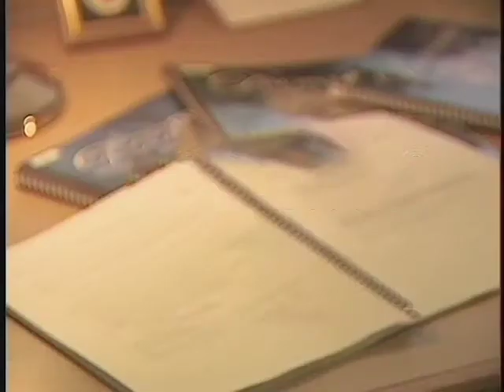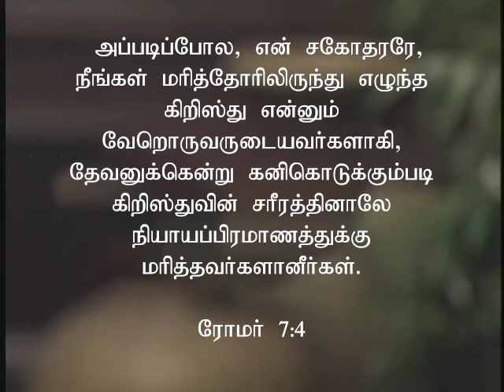Discipleship Evangelism 7 Tamil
This is a 48 lesson Discipleship Evangelism course of Andrew Wommack and Don Krow. Enjoy the 10 minute teaching Videos in many languages. The pdf file of DE in various languages can be downloaded from this app.